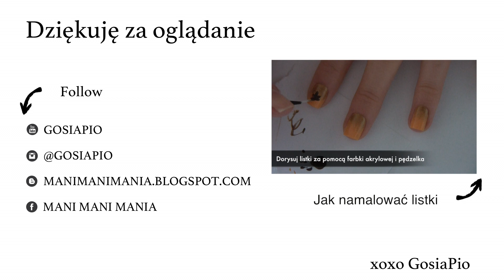Paznokcie w kratkę z użyciem płytki BPS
Produkty, których użyłam:
Base Coat
OPI My Vampire is Buff
Essie Licorice

xoxo,
GosiaPio